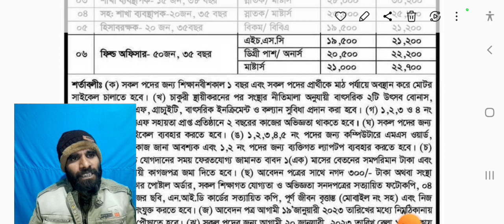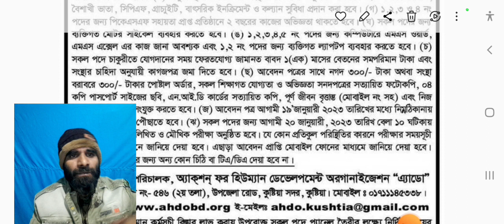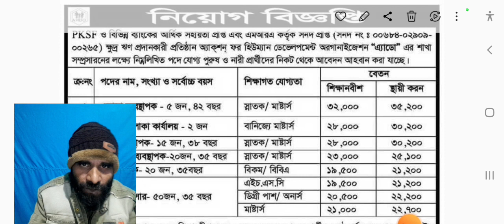HSC পাশে পিকেএসএফ এনজিওতে বিশাল নিয়োগ ২০২২ | pksf ngo job circular 2022 | NEW JOB NEWS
HSC পাশে পিকেএসএফ এনজিওতে বিশাল নিয়োগ ২০২২ | pksf ngo job circular 2022 | job circular